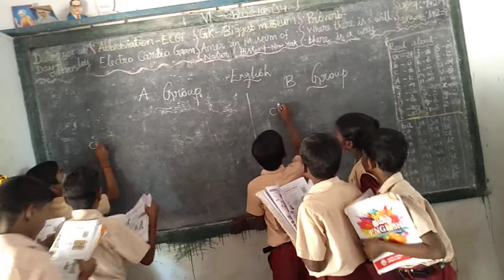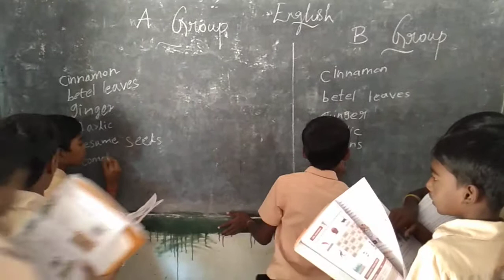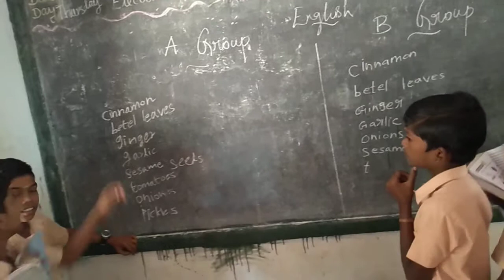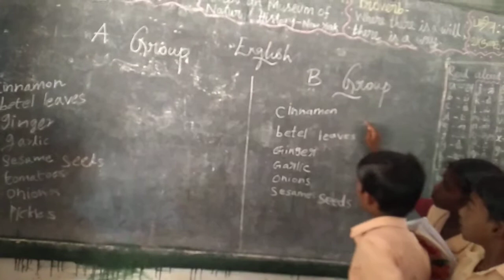Activity for class sixth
Reading and writing activity